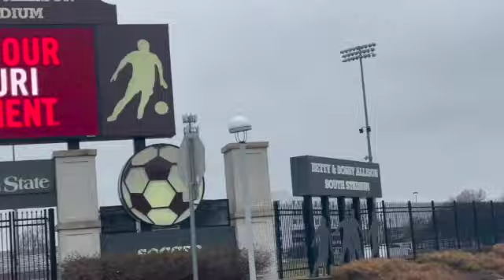Bears Missouri State University Springfield MO Outdoor Adventures University Illinois UIUC 13365